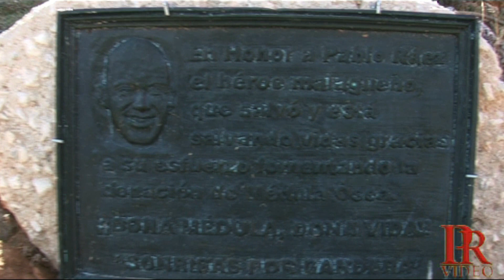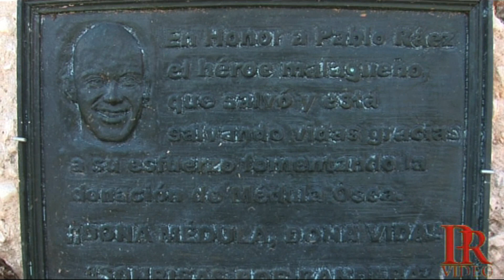RESURGE SIERRA DE LAS NIEVES Nº 2